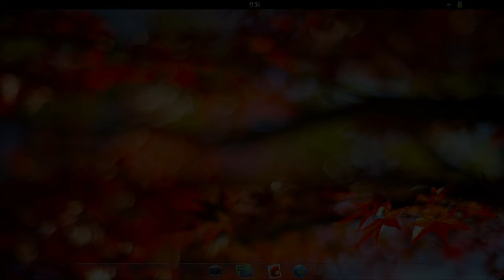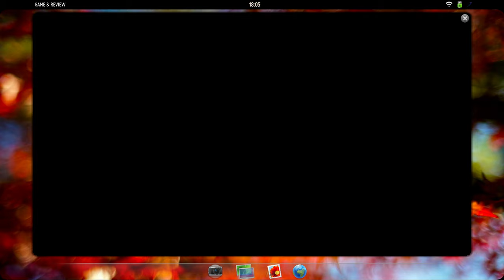Grand Prix Challenge PS2 - Round 15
Bienvenue dans le temple de la vitesse.